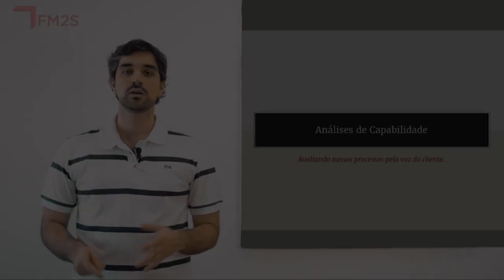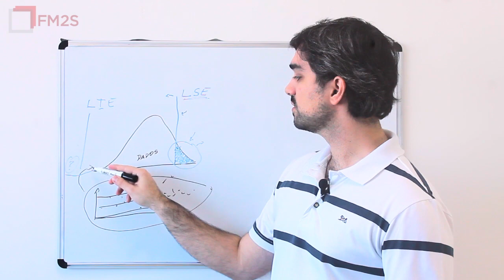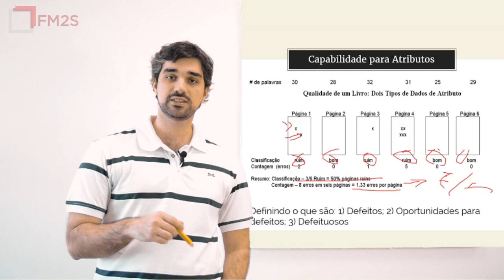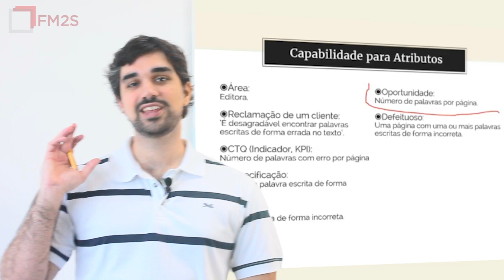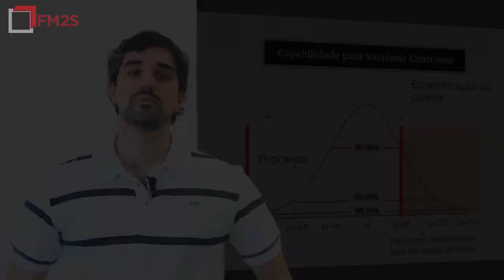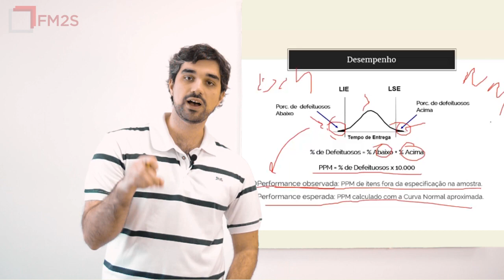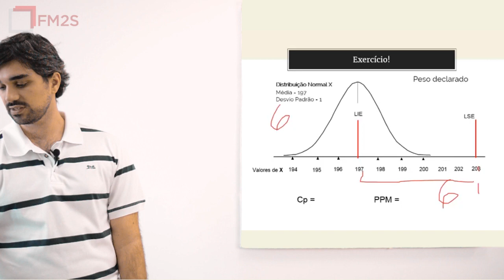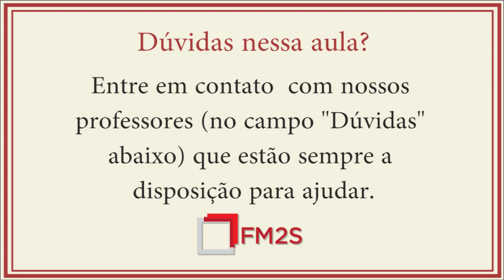O que é Capabilidade? O que é Cp? Cpk? - Green Belt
O que é Capabilidade? Como calcular o Cp e o Cpk? Quantos PPMs no Seis Sigma? O que é DPO? O que é DPM? Nesta aula Lean Seis Sigma Green Belt, o Professor Doutor Murilo F. M. dos Santos da FM2S explica os conceitos mais importantes sobre capabilidade.

Aula sobre Capabilidade do curso de Green Belt Online da FM2S.